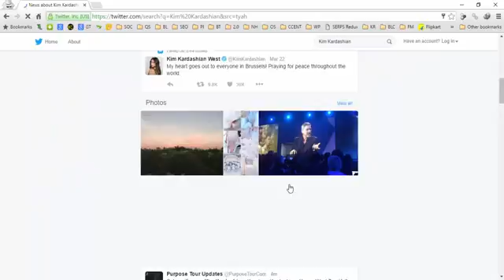How to log in and browse Twitter.com?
How to SignUp Login for twitter.com Homepage Search.

Twitter is an online social networking service that enables users to send and read short 140-character messages called "tweets". Registered users can read and post tweets, but those who are unregistered can only read them
Steps:
Step 1: Open Internet Browser Such as Google Chrome/Mozilla Firefox/Internet Explorer
Step 3: Press Enter Button.